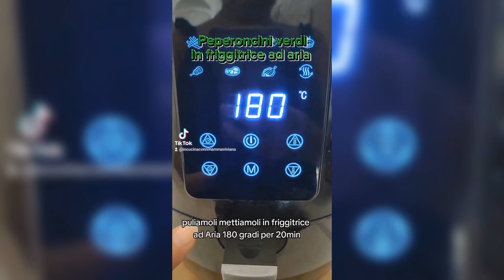Peperoncini verdi in friggitrice ad aria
Peperoncini verdi in friggitrice ad aria CapCut restatesazi incucinaconmamma❤️ foodtiktok foodies foodlover foodporm friggitriceadaria friggitriceadariaricette peperonciniverdi peperonciniverdiinfriggitrice cucinanapoletana napoletanadoc💙